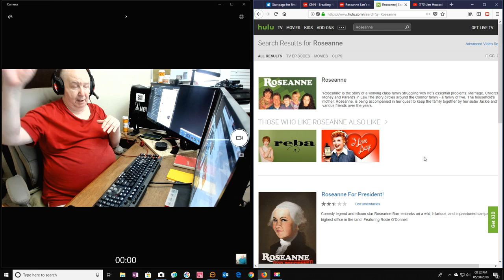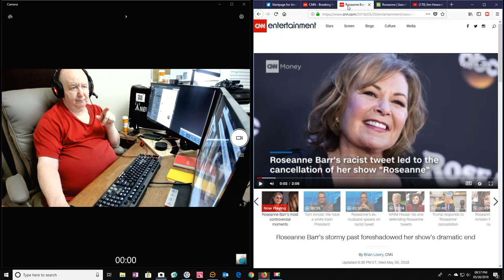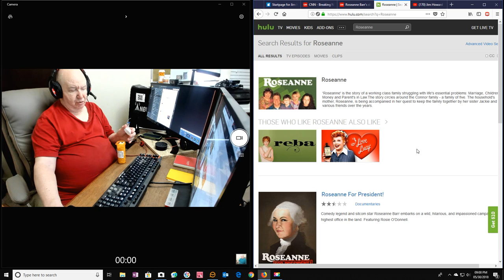ShowMe Video Blog - Roseanne show and comments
My views and comments about Roseanne and her show.

Amazon Store